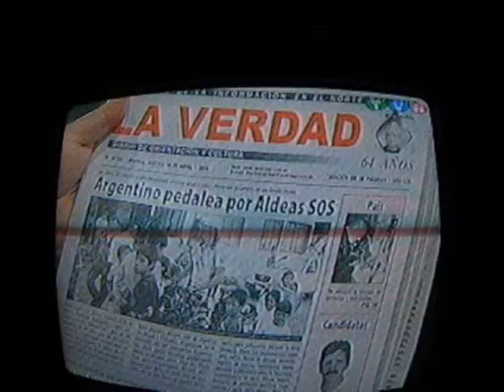18) Aldea Infantil SOS Ibarra - Ecuador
Visita de Damián "Jamerboi" López a la Aldea Infantil SOS de Ibarra, Ecuador, en su recorrido en bicicleta por el continente Americano - Abril 2009